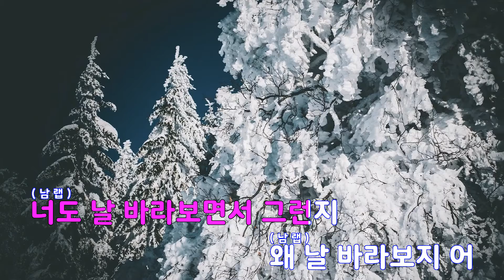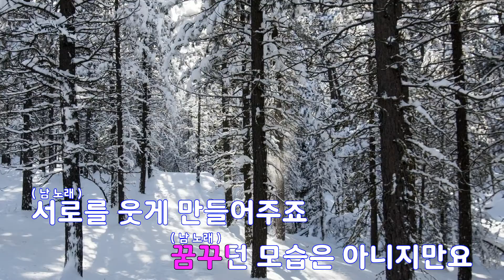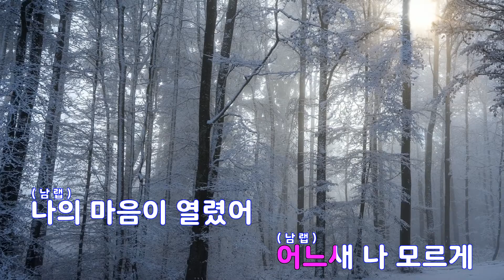[은성 반주기] 반대가끌리는이유 - GOD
반대가끌리는이유 - GOD
작사 ː 박진영, 작곡 ː 박진영